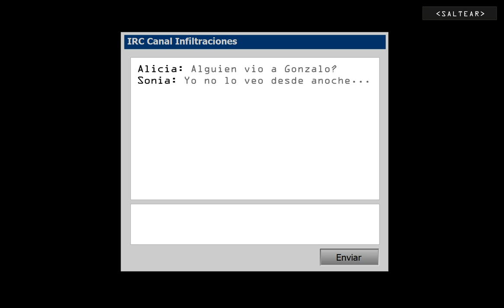No Debes Estar Aquí en Buenavistalatino.com